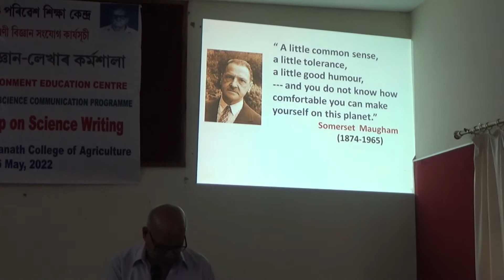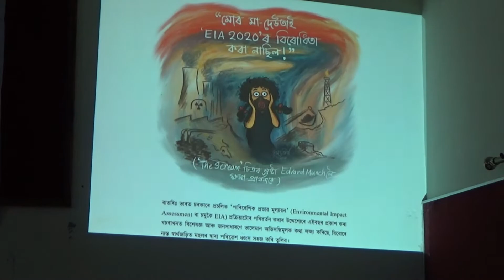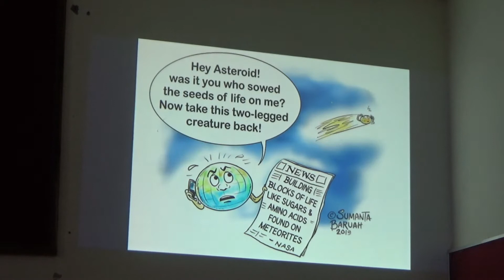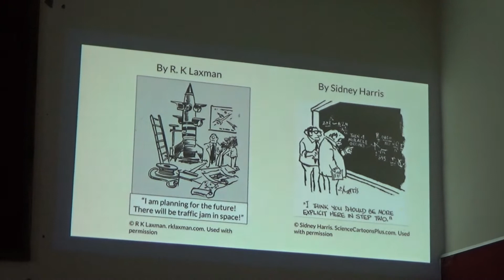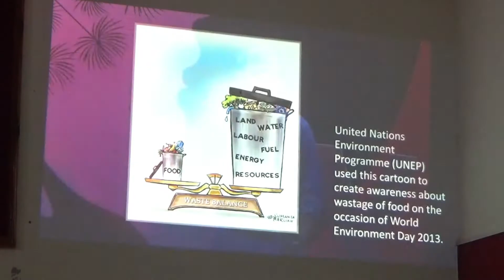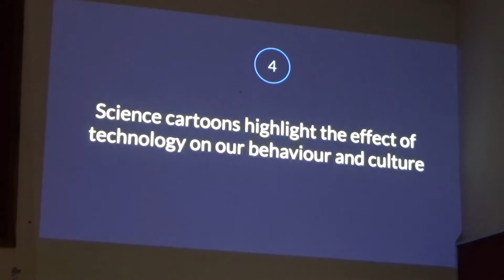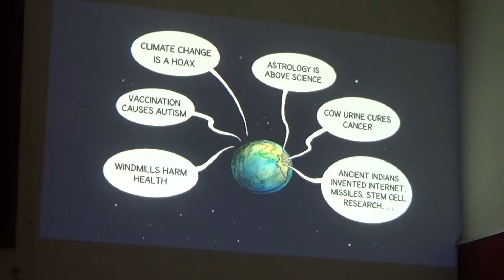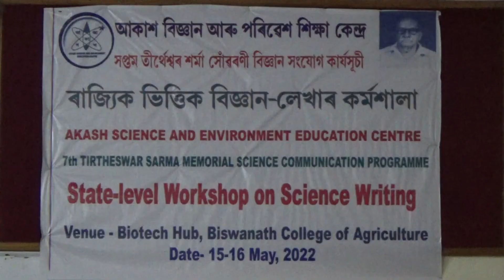Science Writers' Workshop Part 10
All Assam Tirtheswar Sarmah Memorial Workshop on Science Writing, 15 & 16 May 2022 organised by Akash Science & Environment Education centre, Venue: Bio-tech Hub, Biswanath College of Agriculture, Biswanath